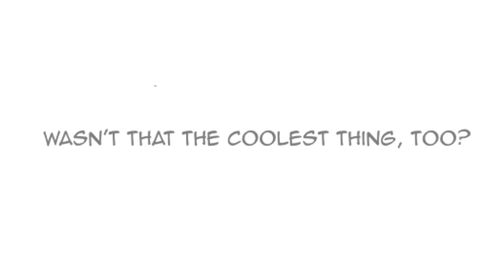[Boku No Hero Academia Comic Dub] Blind!Izuku AU | Cat Hero: Deku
What's up with these fandoms and their Blind AUs? First Miraculous, with Blind!Adrien, and now, Blind!Izuku?! WHY?! Eh, who cares?

Step 1: Choose whatever shirt that you would like to buy.
Step 2: Go up to the URL, highlight everything AFTER the question mark symbol, and get rid of it.
Step 3: Type in: pr=CORA after the question mark symbol

My Mailing Address:
Janice Acevedo (Miraculous Cora Zone)
Lacoochee, FL
33537

Special thanks to my patrons: Adalia Orantes, Janet Acevedo (my mom), and Joe Jury.

"Boku No Hero Academia" is property of Kohei Horikoshi, and Studio Bones.